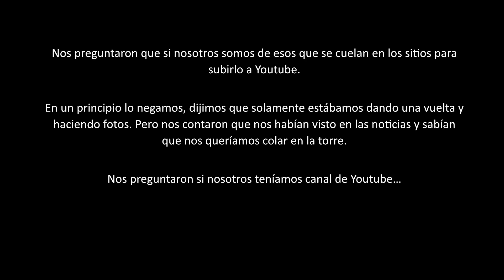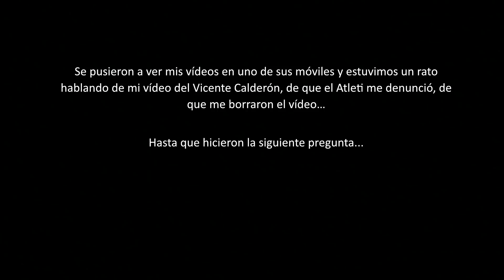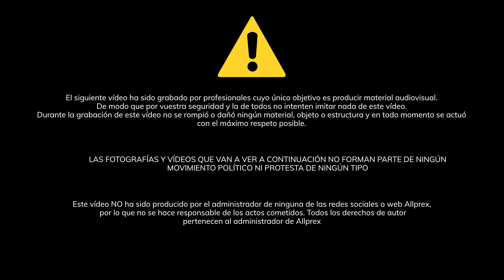👮‍♂️Escalada ILEGAL de la QUINTA TORRE CALEIDO 🚔 Viene la POLICÍA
Esta vez hemos escaldo la torre Caleido en Madrid, conocida como quinta torre de Madrid. Pudimos acceder tanto a la azotea como a la grúa de 200 metros. Tuvimos algún problema con la policía, pero al final salió todo bien. SI QUIERES CONOCER TODOS LOS DETALLES DE LA MISIÓN AQUÍ TIENES EL REPORTAJE COMPLETO
Durante la grabación de este vídeo no se rompió o daño ningún material, objeto o estructura y en todo momento se actuó con el máximo respeto posible.
Si te gusta lo que hago puedes apoyarme comprando un póster de alguna de mis fotografías